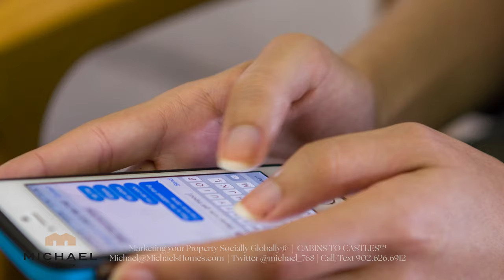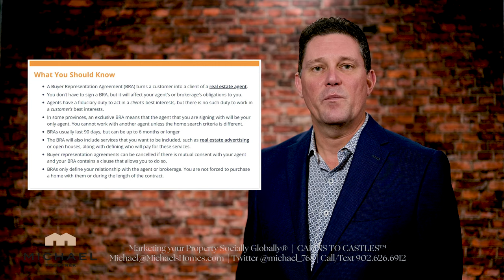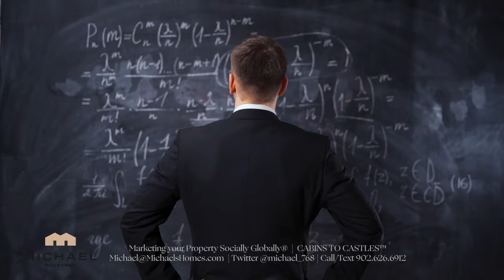Prince Edward Island Real Estate Buyers Representation Buyer Agent REALTOR Certified Negotiator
Prince Edward Island Real Estate | PEI Real Estate | PEI Luxury Real Estate | House for Sale | Househunter | REALTOR©

TOURISM PEI